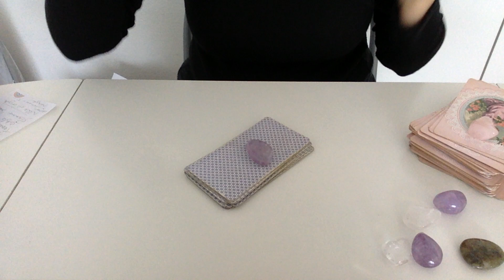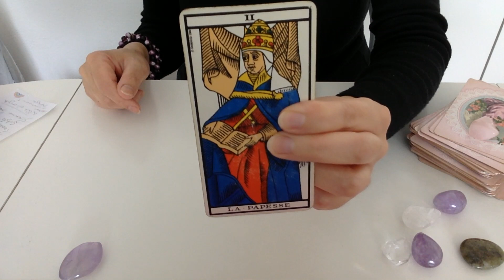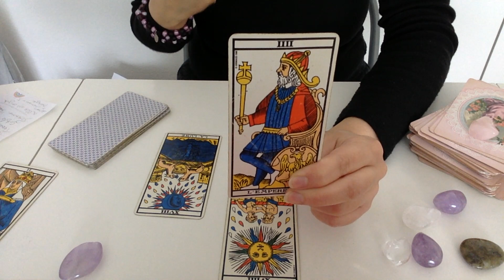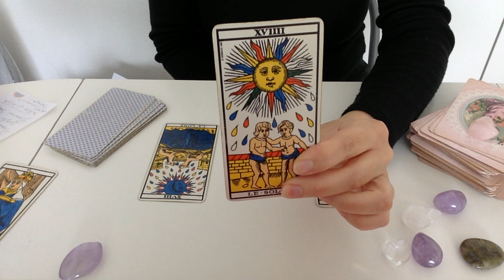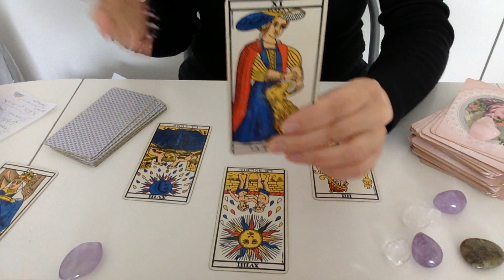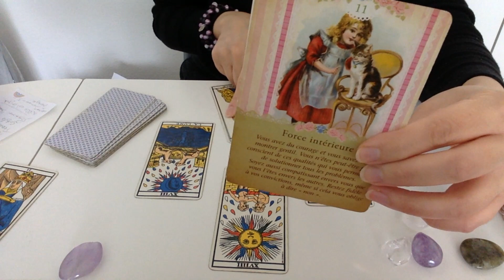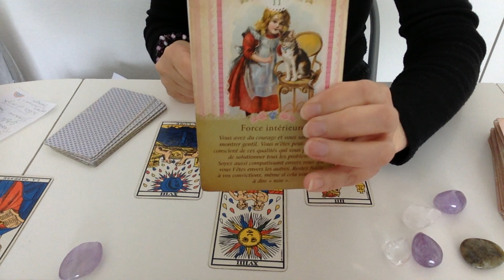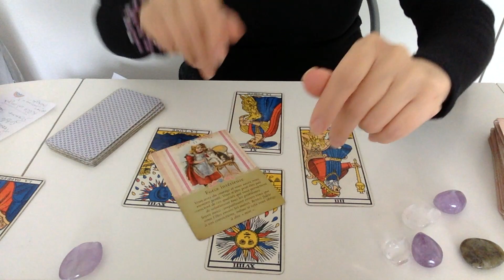POISSONS MAI 2020 | Vous réalisez que vous pouvez le faire 🔮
Poissons mai extension Coucou tout le monde, voici un nouveau tirage de tarot ou je donne mes prévisions du mois de mai 2020, vous réalisez que vous pouvez le faire .
Inscrivez-vous pour recevoir le tirage 2020 offert et me consulter en privé , . Tirages astro. du jour et de la semaine
Consultations par mail, en vidéo ou en audio , retrouvez mes autres services sur le site.

INFORMATIONS :

Voyante et Tarologue professionnelle depuis 20 ans , je partage mon don et  les messages de mon guide avec tous ceux et celles qui croient aux arts divinatoires . Chaque semaine et chaque mois, retrouvez sur ma chaine des tirages tirages sur différentes thématiques, des tirages intemporels, des horoscopes mensuels. Je vous souhaite d'être éclairé au mieux pour ce mois de mai.